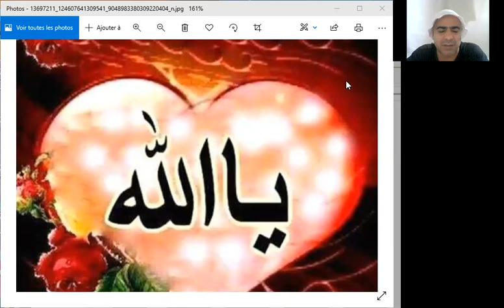PRESENTATION DE LA CHAINE ; COMMENT S'AMELIORER EN MATH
PRESENTATION DE MA CHAINE